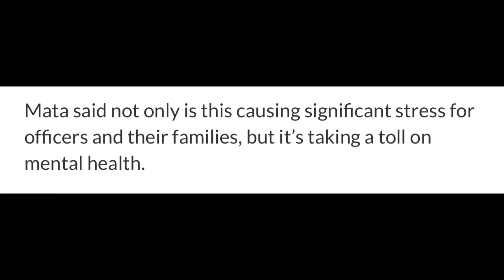Four Cops Shot at in Dallas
Cops shot at in Dallas